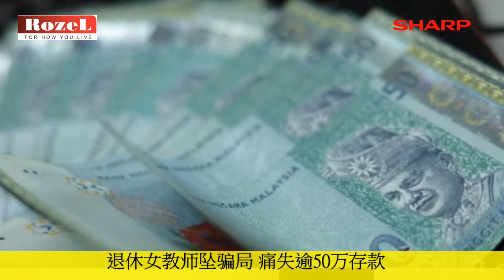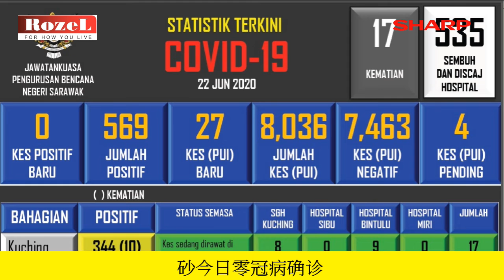星主播点新闻 6月22日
★退休女教师坠骗局 痛失逾50万存款
★老千冒用银行名 男子借贷失过万
★砂成立免疫带执法队 阻邻国野狗闯入
★砂今日零冠病确诊